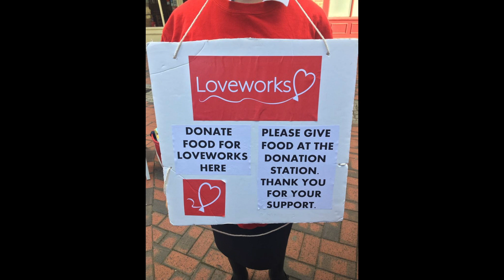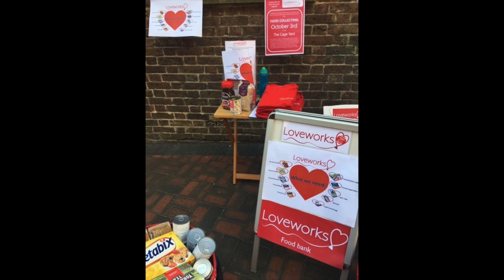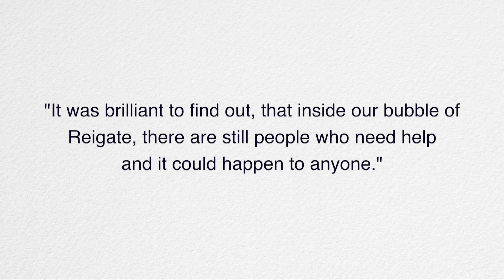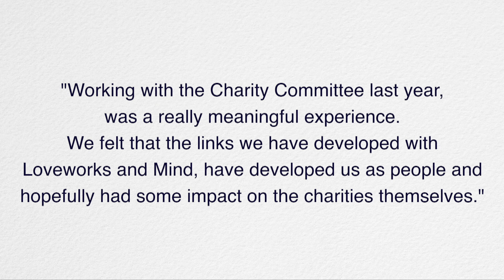RGS and Loveworks